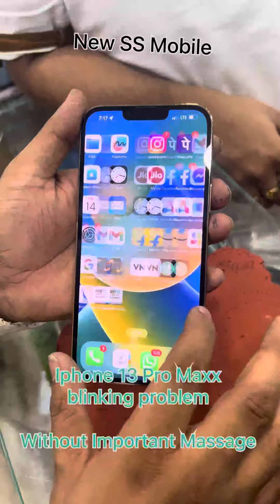Iphone 13 Pro Maxx Bilinking Problem Solution Flex Change No need New Folder